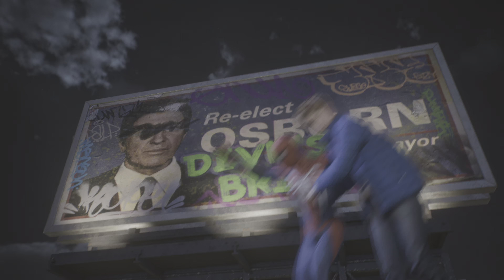WHEN (SPIDER-MAN) and (HARRY) reveal their (TRUE IDENTITY) this happened! | PS5 4K-UHD.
SPIDERMAN AND HARRY, BOTH REVEAL THEIR SECRET IDENTITY'S IN SPIDER-MAN 2.
(No commentary gameplay 4K-UHD on PS5).

SPIDER-MAN 2 (PS5) Walkthrough|No Commentary Gameplay 4kHD 60FPS